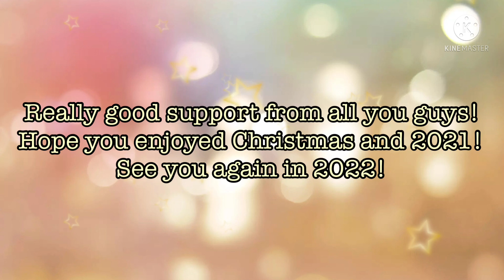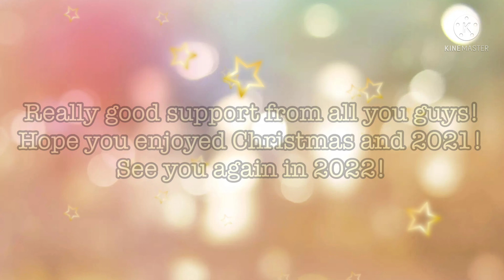Thank You, 2021 by Lakhile Dlamini (Audio Video) (Have A Holly Jolly Christmas, everyone!)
Hope you guys enjoyed my music, 2021 and everything that’s been happening and hope I’ll more stuff like this someday!

But again thanks for supporting me, and have a Holly Jolly Christmas!